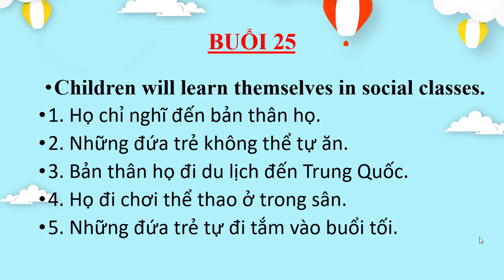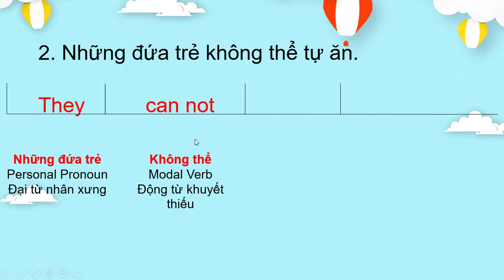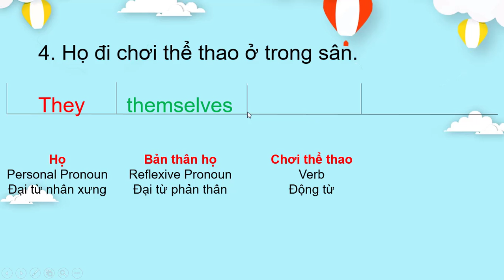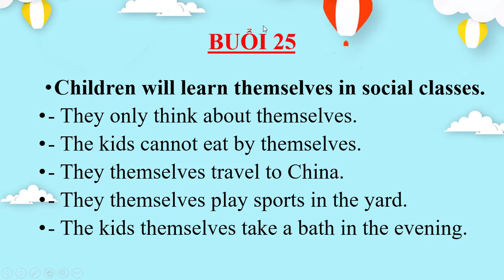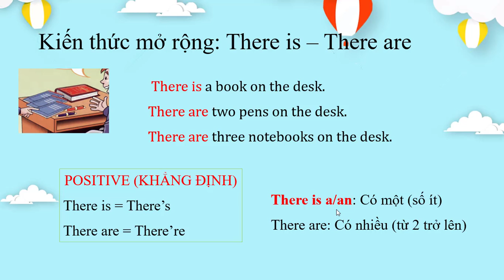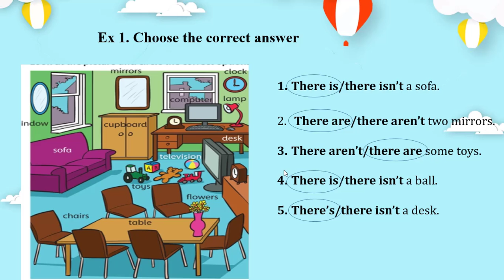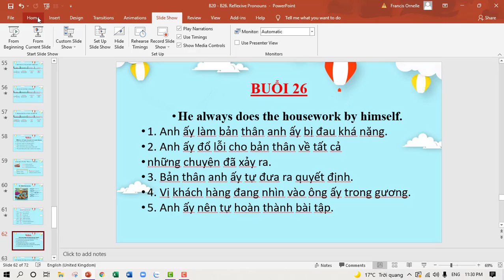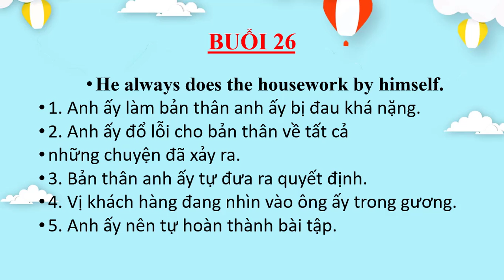Chữa bài buổi 25 giao bài buổi 26